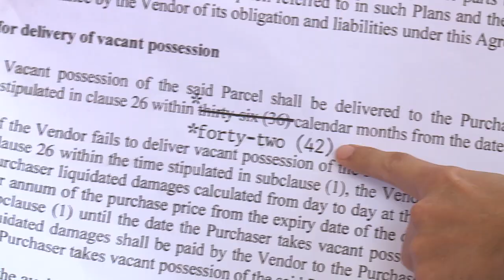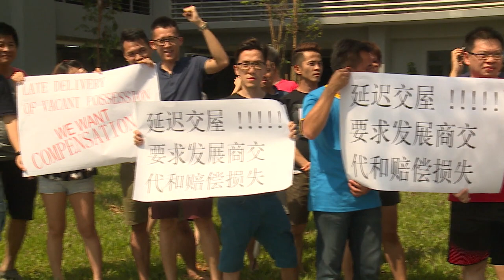甲洞公寓迟交屋一年 屋主申冤索偿发展商 [20170702]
一批屋主在甲洞运来花园买下公寓单位，原本说好三年就可以新居入伙，不过却一拖再拖，迟了整整一年才拿到钥匙。至少80名屋主今天示威抗议，指控发展商，不只工程延期竣工，还擅自更改合约条款，侵蚀了他们的利益，因此要求对方赔偿损失。